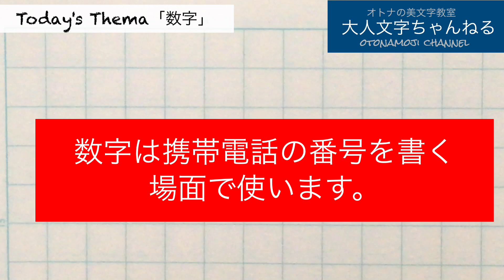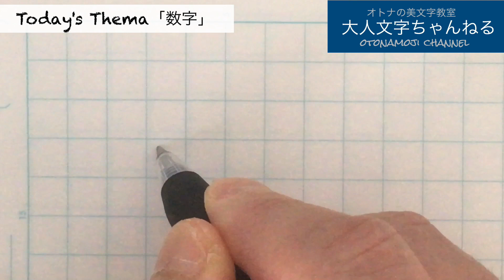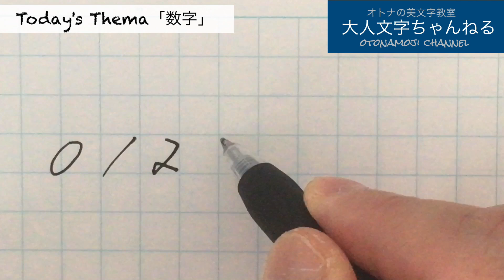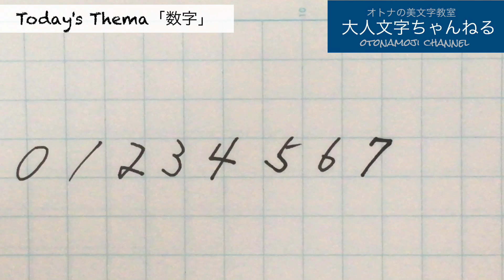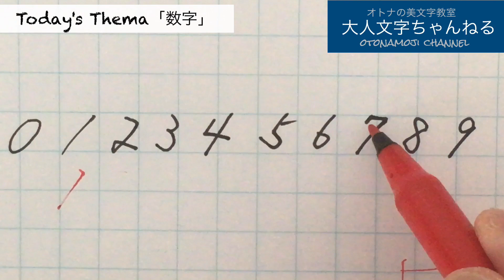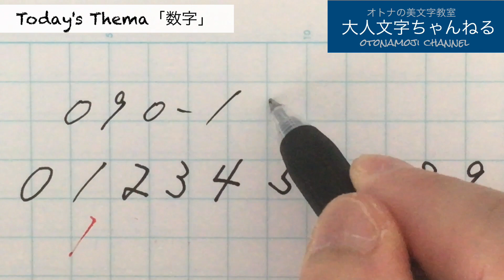【美文字】あなたの字が美文字になる！数字の書き方を極める大切さ！［#123］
第123回 【美文字】あなたの字が美文字になる！数字を極める大切さ！［#123］

今回は美文字への近道！数字を極めろ！ということで数字をカッコ良く書く方法を解説しました！
数字の形は10通りしかありません！
その数字の書き方をマスターしない手はありません！

詳しく解説しておりますので
是非ともご覧下さい！